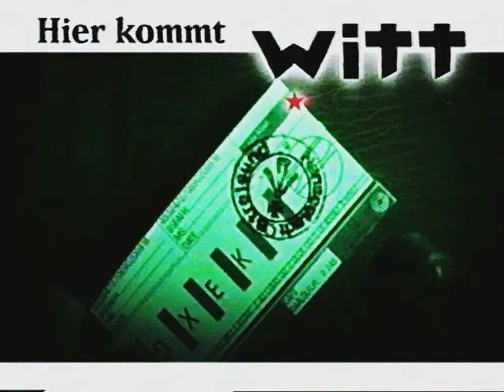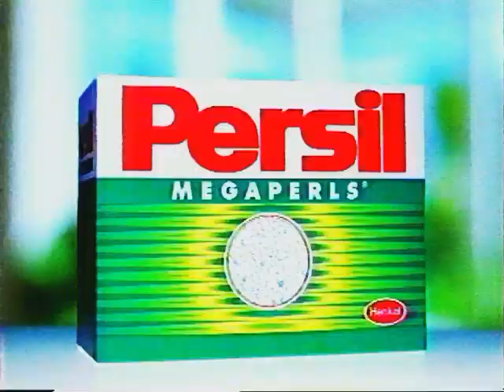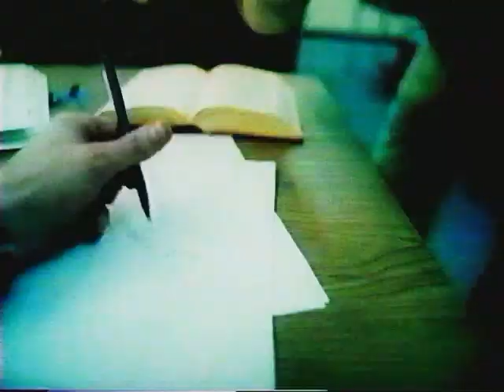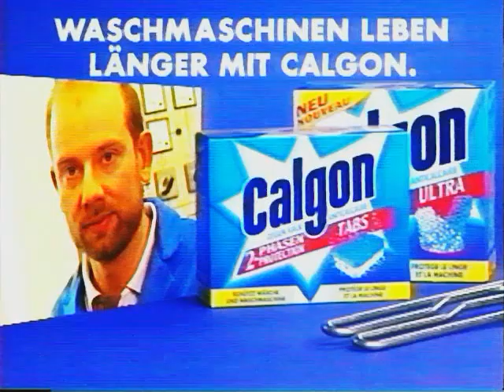Werbung 90er (Tonprobleme😁)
Fancy`s Mega Mix 98